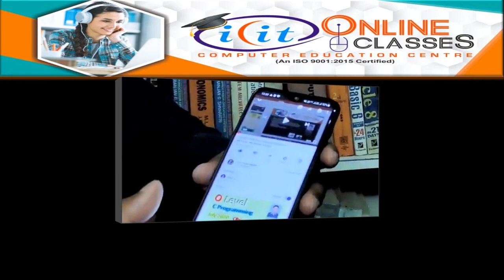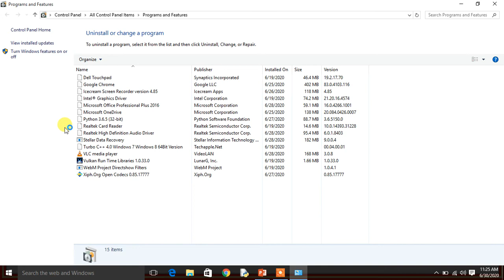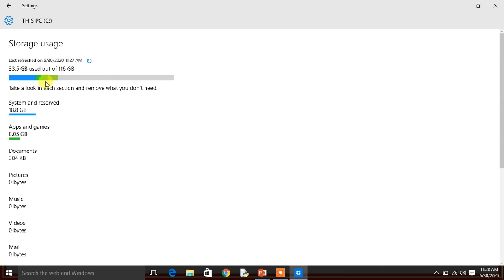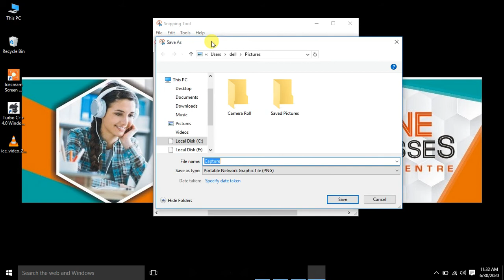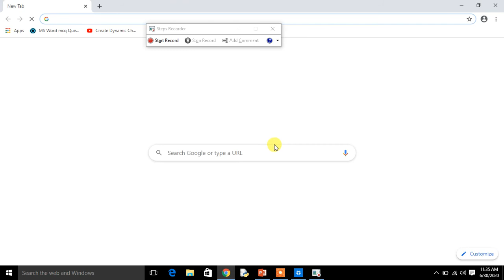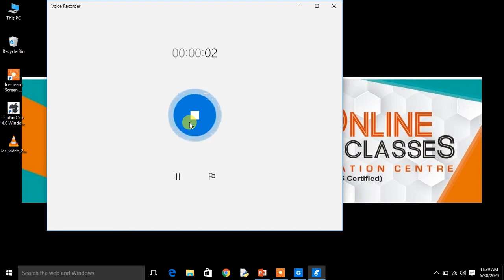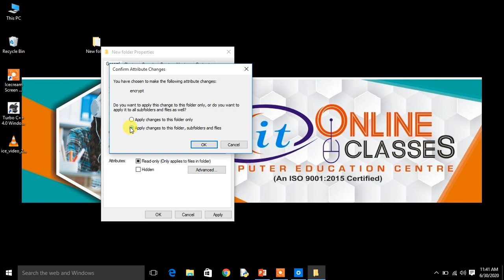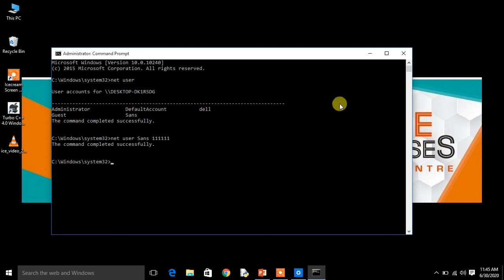Important Tips | Features | Windows 10 | Online Lecture | In Hindi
Here, we have discussed the 8 Hidden Tips and Features of Windows 10.